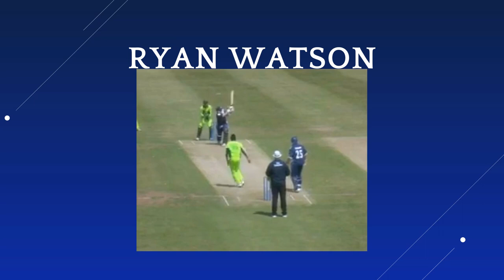Scotland T20 World Cup Captains | Gavin Hamilton, Ryan Watson and Kyle Coetzer MBE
Welcome!! This week I have a bumper episode with three old team mates from many moons ago. We talk about the qualification, the build up, the training camps and the T20 World Cup tournaments Scotland have been involved in.

With great pride I listen to these guys talk about their previous campaigns and how they prepared on getting there. The players we have all came up against really is quite incredible and ultimately taught Cricket Scotland lessons on how to play with the big boys of World Cricket.

I think there has been a clear development up to recent times as we have shown we really can compete with the Test nations of the World! Scotland really do have a lot more to give and I think they will only get better from here on in.